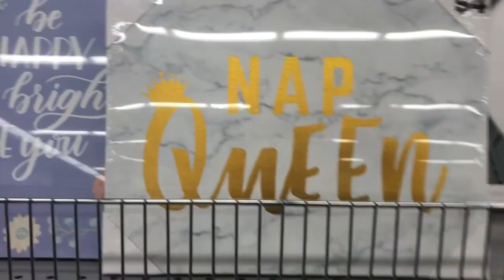Come Dorm Shopping With Me!!!!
Hey guys I hope you enjoyed the video! I know that I didnt talk much but I thought it was something fun and kinda exciting! Dorm haul to come! If you have any questions for me; comment them below!